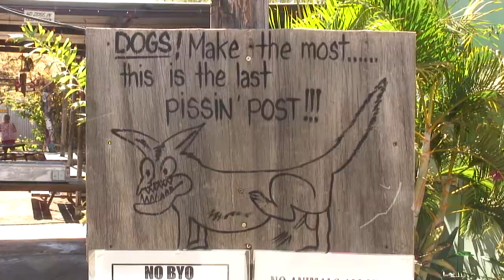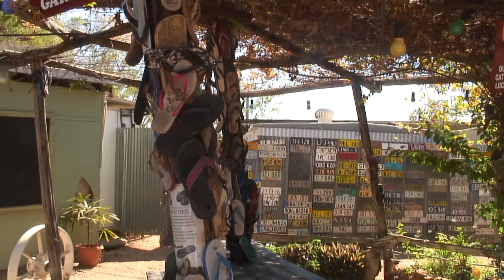Daly Waters Pub.mpg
Australien 2006
Tanken am Daly Waters Pub.